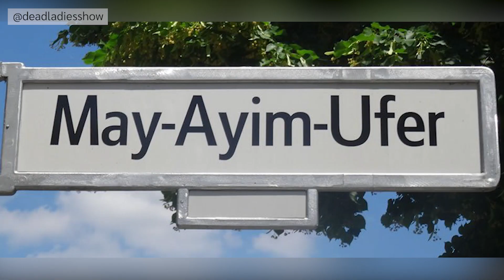May Ayim: The Pioneering Black German Writer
Born in Germany in 1960, May Ayim was a German poet and activist. As a student, May wrote her thesis about Afro-Germans which is credited as being the first academic study of Afro-German history. Throughout her short life, May's work served to unite the African diaspora in Germany and combat racism in the country. Find out more in this video!